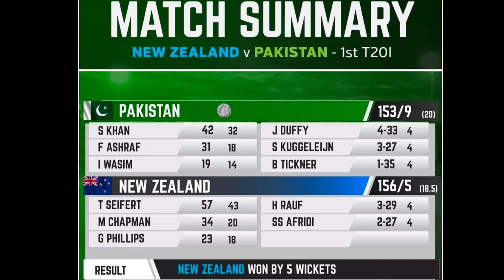Ashwin,Bumrah,Umesh's Brilliance || IndvAus 1st Test Day2 Review|| PakvNZ 1st T20 review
Hello
IndvAus 1st Test Day2 Review|| PakvNZ 1st T20 review
1st Inning Ind 244
1st Inning Aus 191
2nd inning Ind 9-1
Ashwin Bumrah Umesh shines

Newzealand beat Pakistan in 1st T20 match